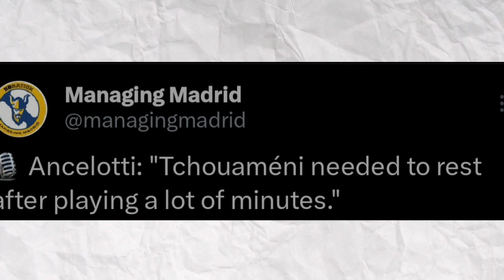Atletico Madrid 3-1 Real Madrid | This loss is on Carlo Ancelotti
Atletico Madrid scored 3 goals against Real Madrid. shocking defending by Alaba and Rudiger..